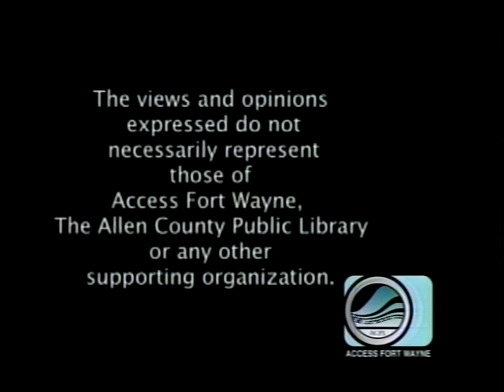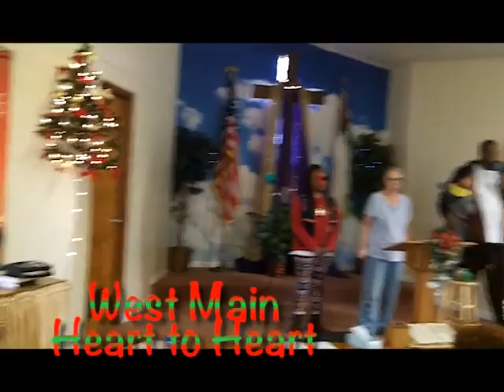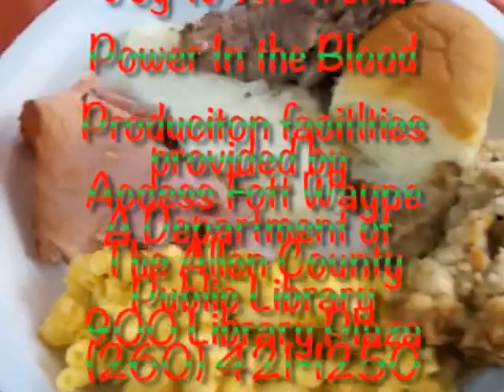West Main Heart To Heart Christmas Day Special (Friday 8:30pm)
Please join us for a Re-Run of a 2019 West Main Heart to Heart Christmas Day Special Friday December 16,2022 at 8:30pm